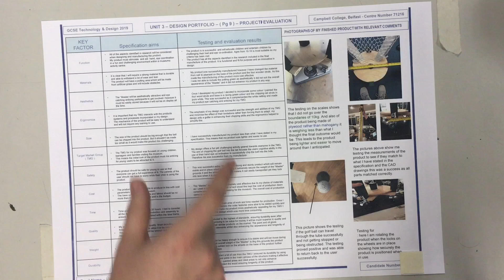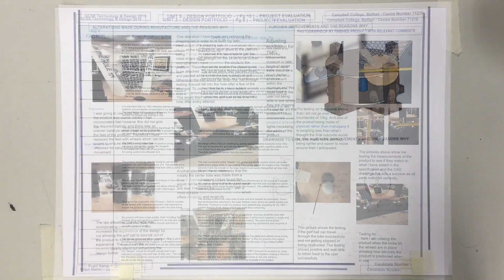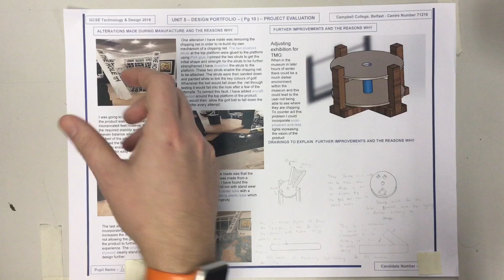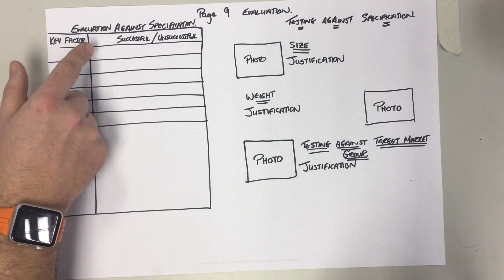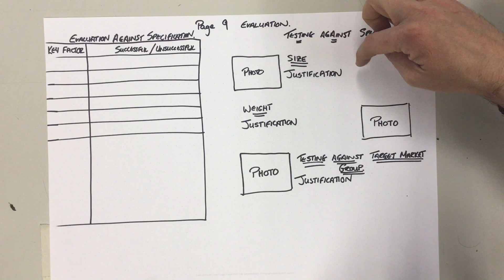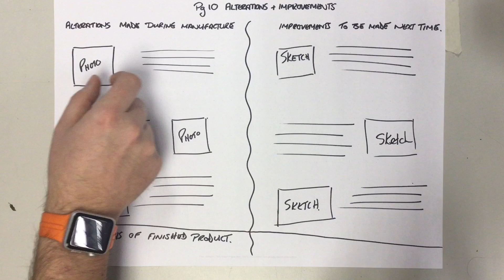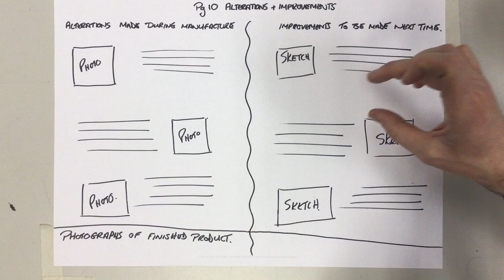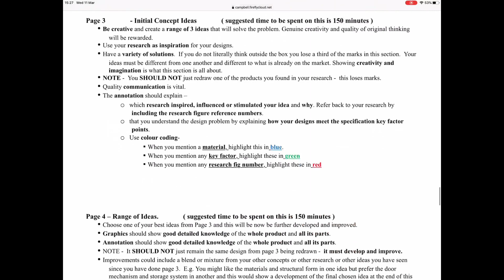GCSE CCEA CAMPBELL COLLEGE BELFAST TECHNOLOGY AND DESIGN UNIT 3 - Evaluation Section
In this video two teachers from Campbell College are proposing a suitable structure for GCSE Year 12 students to attain high marks in their final section of their coursework.  The information conveyed is purely the opinion of the members of staff after reading the CCEA mark-scheme and applying their knowledge to it.  This structure is indicative of how they both would complete this section, not supported by CCEA.